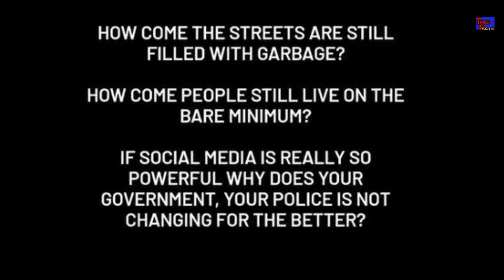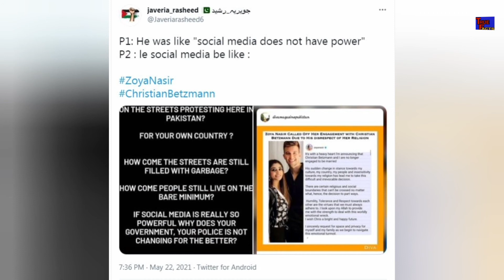|| Why Zoya Nasir broke her marriage with Christian Betzmann || Why they broke up ||